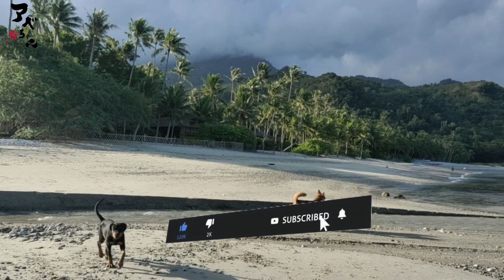# Chef's Life by Abe Chan # Dog Playing the Beach Meet another Dog